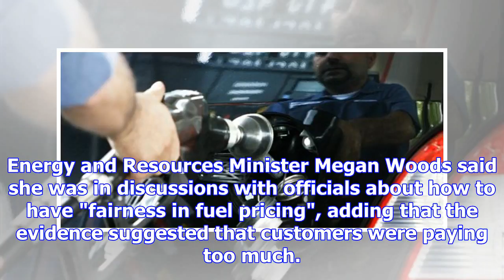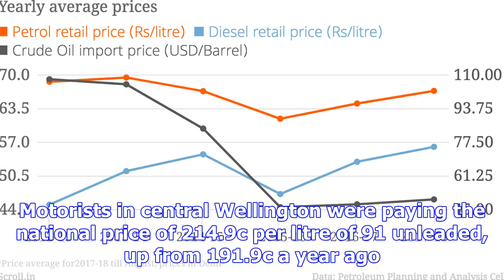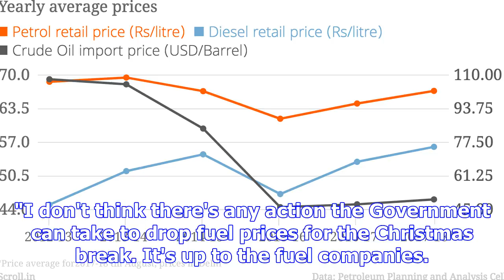Govt looks at ways to ease petrol prices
The Government says motorists may be overpaying for petrol and it wants to keep pressure on fuel com...